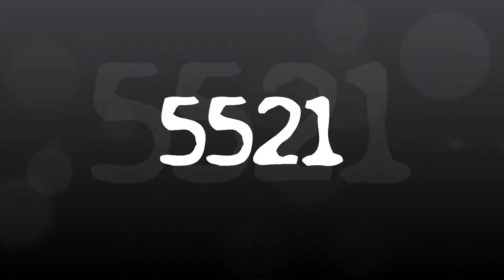Duran Duran - Save a Prayer